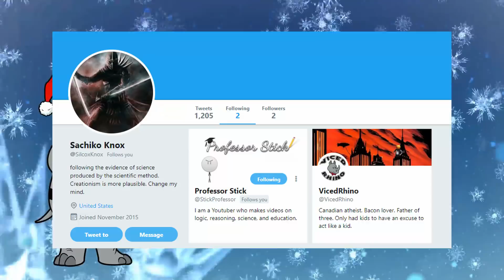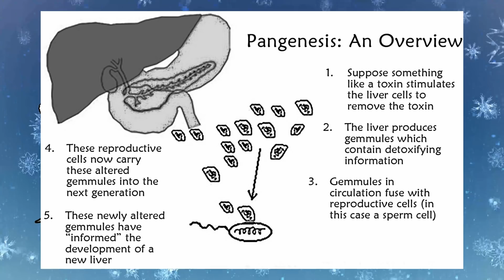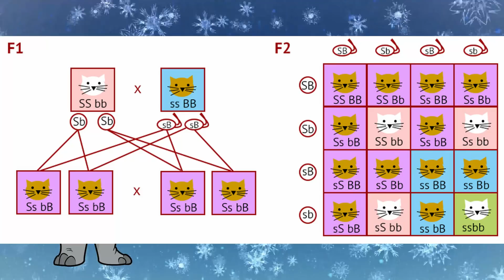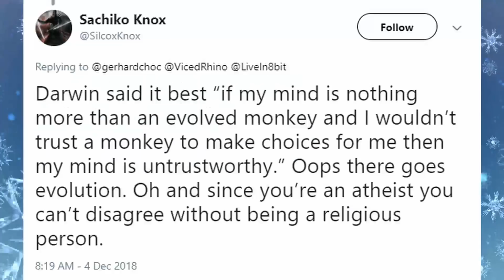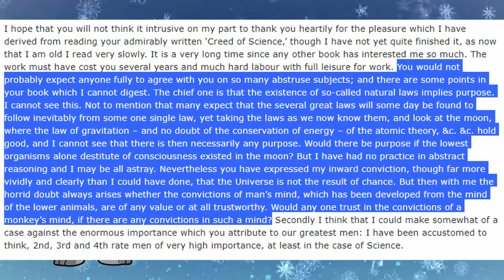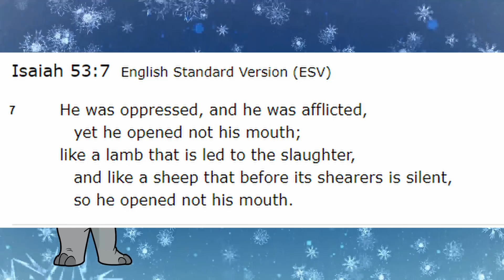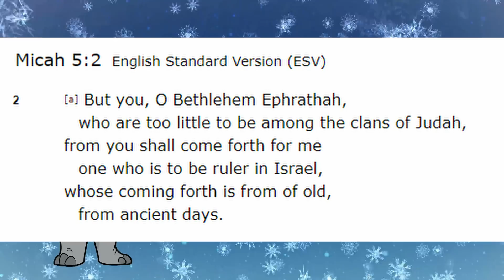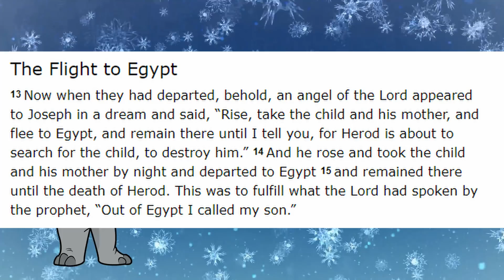If You Look at Context, Evolution is a Religion!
Another video fueled by Twitter.  Did you know I have my own personal troll?